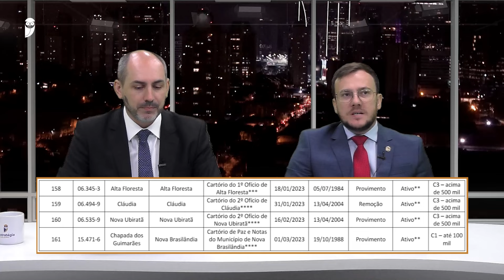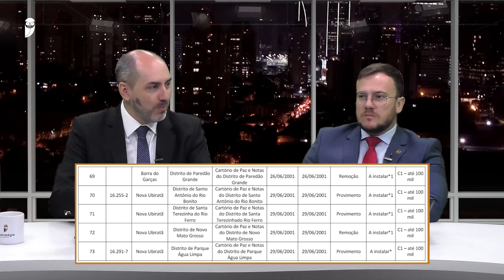Cartórios TJ-MT | Veja POR QUE fazer um dos concursos mais desejados de Cartórios!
▶ Assista → Cartórios TJ-MT | Veja POR QUE fazer um dos concursos mais desejados de Cartórios!